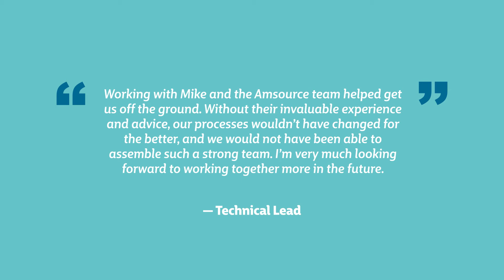A Blockchain Success Story in Berlin | Amsource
Our client was seeking support in creating a new Blockchain team. Led by Mike Dwyer, our International Practice Lead, our international team worked with the client to attract the right talent, whilst streamlining their time-to-hire.

Using Edison, our client hired two new starters and streamlined their talent strategy. We are now working in partnership to help stimulate further growth.